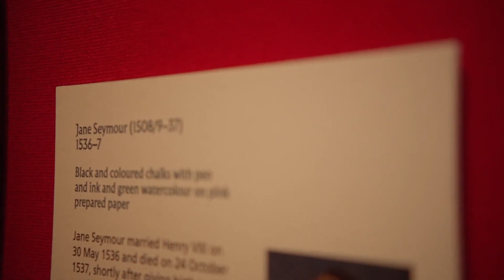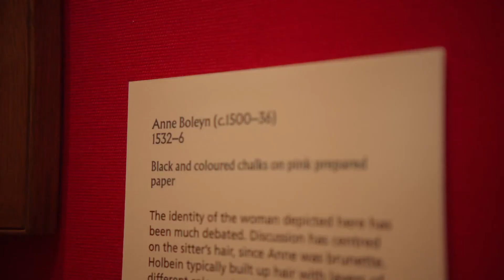SIX THE MUSICAL at The Queens Gallery, Buckingham Palace ‘Haus of Holbein’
SIX THE MUSICAL - The London cast perform ‘Haus of Holbein’ at The Queens Gallery, Buckingham Palace in London